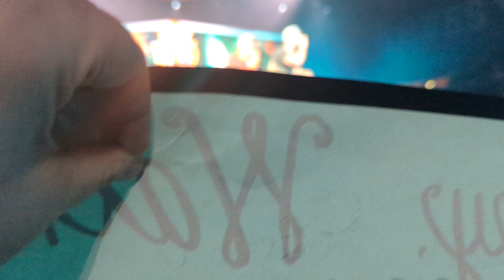Walker Hayes "y'all Life" Peoria IL